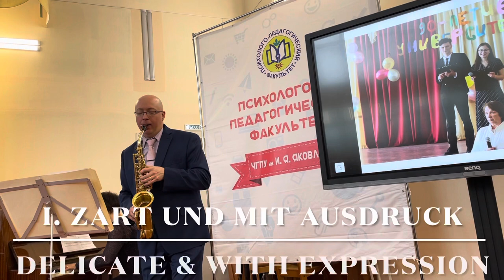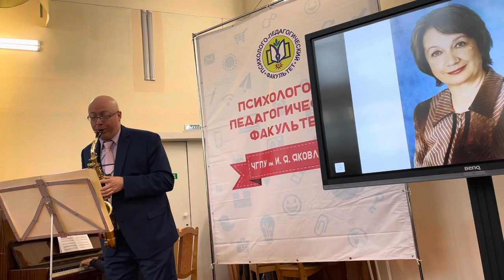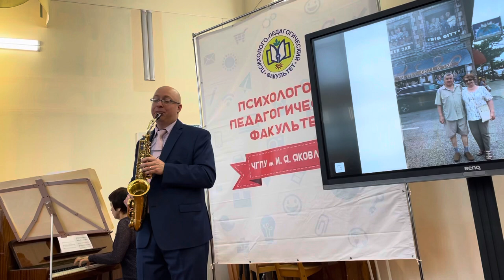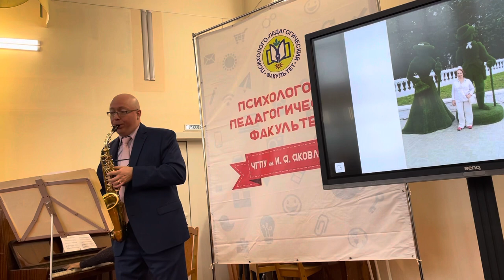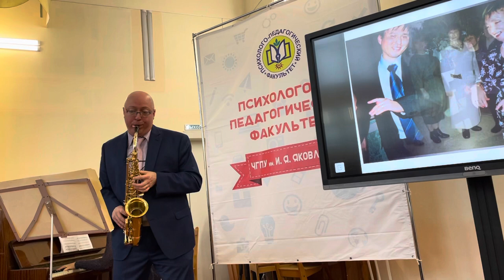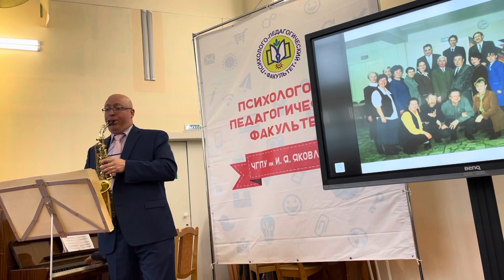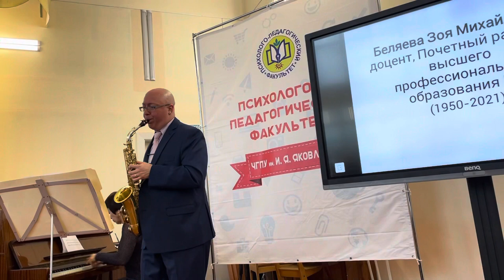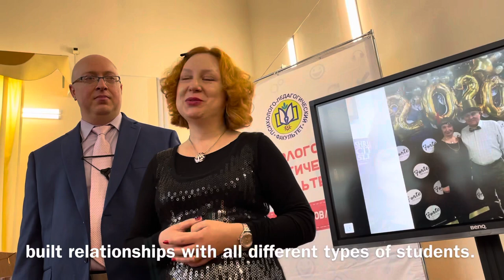Robert Schumann Fantasiestück Opus 73, Jonathan Kammer, Alto Saxophone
Schumann’s Fantasiestück Opus 73, with pianist Marina Sapriko.

This was the final piece in a November 30, 2021 memorial concert to my beloved mother-in-law Zoia Michaelovna Belyaeva, given at Pedagogical University of Chuvashia, Cheboksary, Chuvash Republic, Russia. The concert order was:

J.S. Bach Sonata BWV 1031 for flute & harpsichord [basso continuo] in E-flat Major, Ed. - J. Michael Leonard for soprano/tenor sax & piano
II. Siciliano
III. Allegro

Mozart Sonata in C Major, K.303 for Violin and Piano, arr.- Jonathan Kammer for soprano sax & piano
 I. Adagio-Molto Allegro-Adagio-Molto Allegro
II. Tempo di Menuetto

G.F. Handel Sonata in F Major HWV 370, for Violin & Basso Continuo, arr.- Jonathan Kammer for alto sax; piano  realization arr.- Sigurd Rascher
I. Adagio
II. Allegro
III. Largo
IV. Allegro

Heitor Villa-Lobos Bachianas Brasileiras No. 5, for soprano voice & orchestra of violoncelli- W389, arr.- Jonathan Kammer & Pedro Manuel Toro for soprano sax; reduction for the piano by the composer; additional  arranged material by Marina Sapriko. Poem by Ruth V. Corréa, English translation by Jonathan Kammer, Russian translation by Lana Kammer
I. Aria (Cantilena)

Robert Schumann Fantasiestüke, Opus 73, for clarinet or violoncello & piano, arr.- Paul Wehage for for Alto Sax & Piano
I.  Zart und mit Ausdruck
II. Lebhaft, leich
III. Rasch und mit Feuer

The concert featured long speeches by colleagues of my mother-in-law between pieces of music. The triptych of Schumann Fantasiestück were followed by a short speech by Zoia Michaelovna Belyaeva’s daughter, my wife Lana Kammer. I have included Lana’s speech because this performance was all about the love and admiration we have for my mother-in-law, and because Lana’s words are an important guiding light toward the meaning of human relationships, and a noteworthy commentary on what true leadership in education really looks like.

Despite Marina Sapriko playing on a Soviet-era Czech instrument with a cracked sound board which was tuned several cents below A440, and despite other less-than-preferable aspects of the performance context, I believe this performance is worthy of your listening, and am grateful for your participation in this special musical love language. Many people in the audience of more than 100 people told me that we communicated something beautiful, that they felt a sense of connection to us & my mother-in-law. We didn’t relent from musical thinking when an unusual error occurred. All was recorded on an iPhone 12 using the simple built-in microphone. I’m aware there are more recordings of the performance from audience members, & I will attempt to collect the recordings so that, though each likely has low recording quality, they may be mixed and mastered for a more accurate acoustical representation of the ambient sound during the performance.

Alto Saxophone Equipment used in this video:
- Légère Signature Cut reed 3.25
-Vandoren  M|O Ligature Pink Gold Plated
-Vandoren S90 190 Mouthpiece
-Yanagisawa AWO30 Saxophone, solid silver body & neck, brass bell & bow
-Breathtaking Saxophone Strap
-Bell Ring by Peak Performance Woodwinds

Artist Bio:

Hello! I'm freelance saxophonist, flutist and clarinetist Jonathan Kammer.

As a gold-medalist winner of the prestigious Fischoff National Chamber Music Competition in 2001, I have performed extensively across the USA and Canada. I perform on saxophone, flute and clarinet with the Charleston Jazz Orchestra, and am a first-call saxophonist with the Charleston Symphony Orchestra, both of South Carolina. I am the artistic director of the HELLO, SAXOPHONE! concert series, through which I have produced performances of classical and jazz music with saxophone and collaborating instruments to audiences from Maryland to South Carolina since 2015. My HELLO, SAXOPHONE! programs have been chosen and featured on the Piccolo Spoleto Festival’s Spotlight Concert Series each season annually since 2016. I perform regularly with the Spoleto Festival Orchestra, Emerald Empire Band, Long Bay Symphony, Joe Clarke Big Band, and many musicians and music groups regionally. Regionally, I have played for stage productions with The Carolina Opry, Chamber Music Charleston, College of Charleston & Moranz Entertainment.

I am a graduate of the University of Michigan School of Music. I received classical woodwind performance training under the tutelage of Professor Donald Sinta, Dr. Timothy McAllister, and Dr. Clifford Leaman primarily, and have studied with and performed alongside many other acclaimed classical and jazz artist-teachers.

I founded, directed & taught for Lowcountry Saxophone Camp from 2013 to 2018, which was coastal South Carolina’s premier annual summer saxophone intensive. I maintain a large teaching studio for all levels & styles of saxophone, offer lessons online, & also offer lessons for the beginner flute & clarinet student in the first two or three years of their studies.